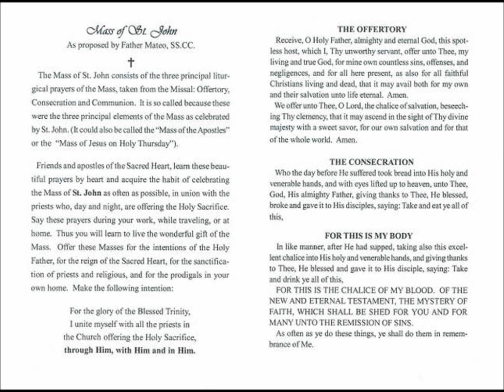Sermon Mass of Saint John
Father Leo Franklin McNamara encouraged the Faithful that could not attend Mass, to use this Mass of Saint John by Father Mateo, SS.CC.

For the edification of souls.